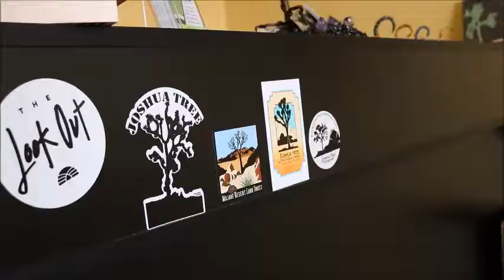Kelly Crawford: CEO of Joshua Tree Excursions & Desert Defender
The outdoor recreation industry provides sustainable economic growth to our desert communities. Kelly Crawford, CEO of Joshua Tree Excursions, tells us how the Mojave Monuments benefit his business -- and why he is a proud Desert Defender.